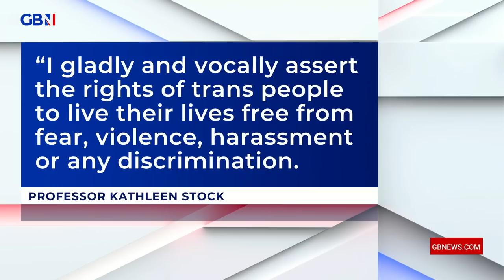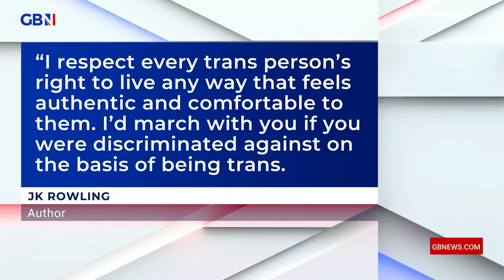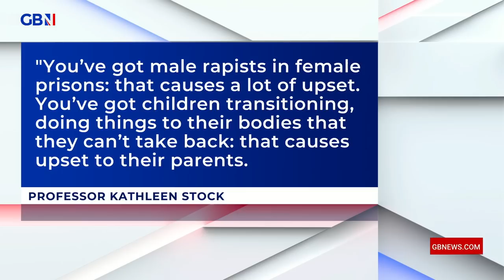Patrick Christys calls out those protesting against Kathleen Stock at Oxford University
'It is not controversial to say men can’t be women. What is controversial is the media, institutions & corporations boycotting anyone who wants to keep women safe.'